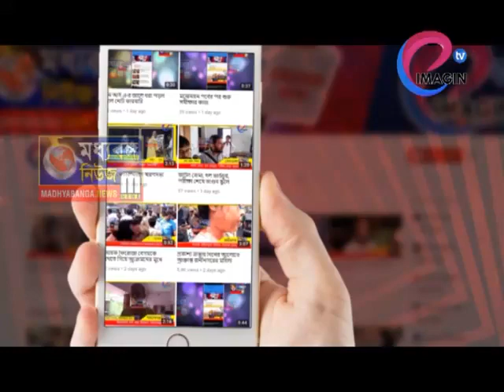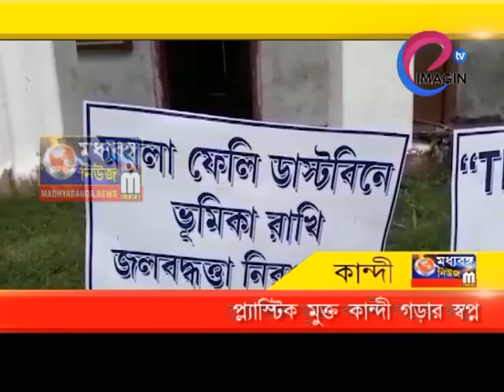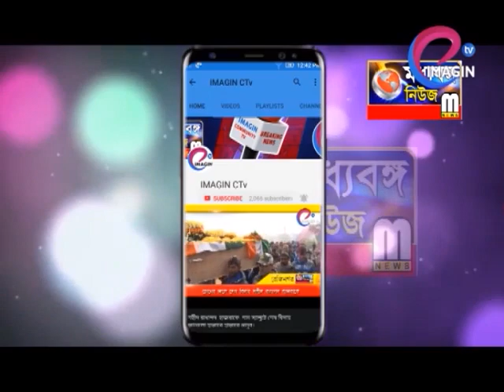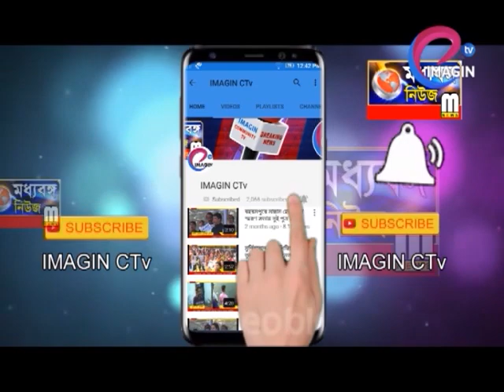প্ল্যাস্টিক মুক্ত কান্দি গড়ার স্বপ্ন